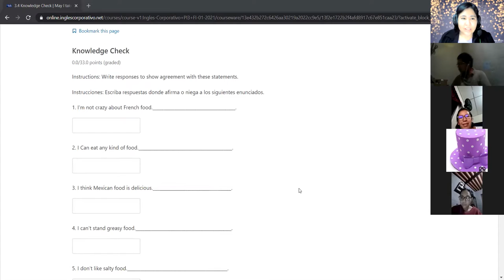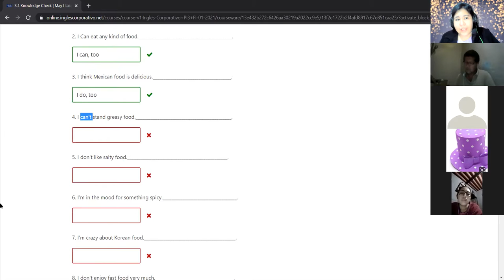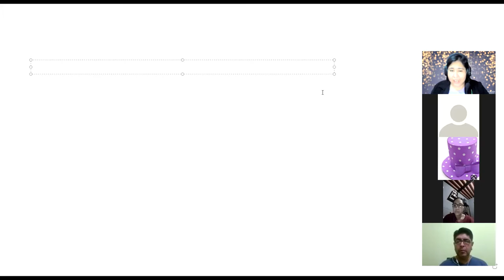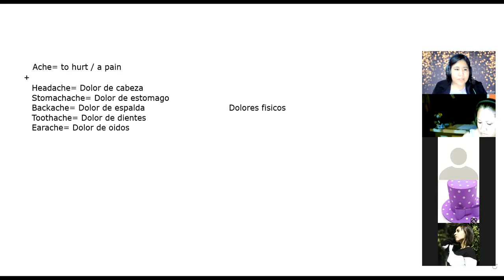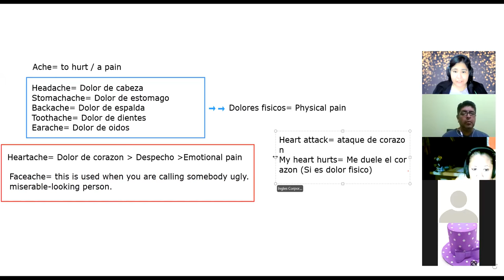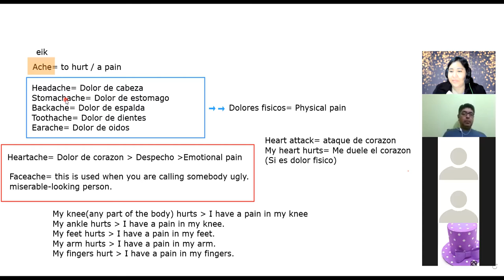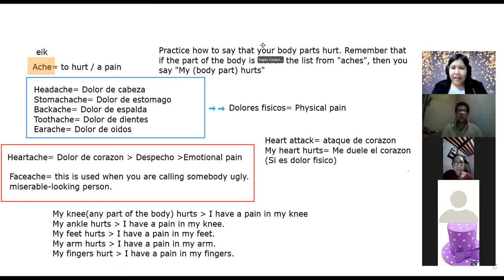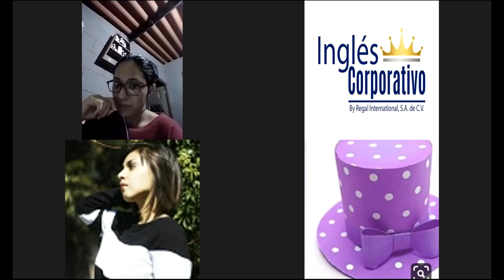Ingles Corporativo - Health problems Day 4